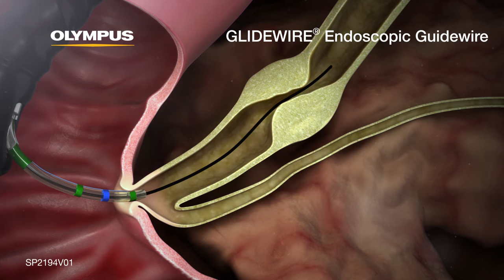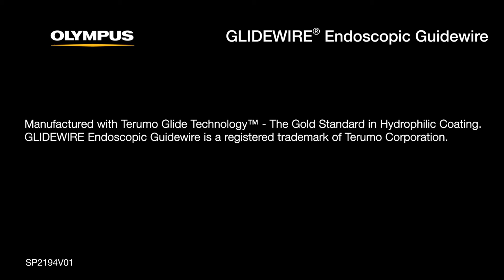GLIDEWIRE Endoscopic Hydrophilic Coated Guidewire Animation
Olympus is proud to distribute Terumo’s GLIDWIRE endoscopic Guidewire, designed for access in the most difficult endoscopic procedures. Terumo’s hydrophilic coating minimizes friction, enabling access to especially tight spaces and allows smooth device exchanges. A nitinol core prevents kinking while simultaneously promoting flexibility and the ability to torque, resulting in further navigation enhancements. Olympus is able to offer GLIDEWIRE Endoscopic Guidewire in 3 different diameters, .020, .025, and .035inch and both short and long configurations, 260cm and 450cm lengths.